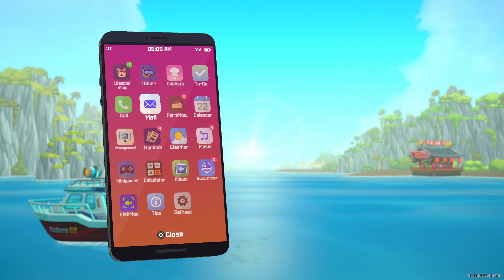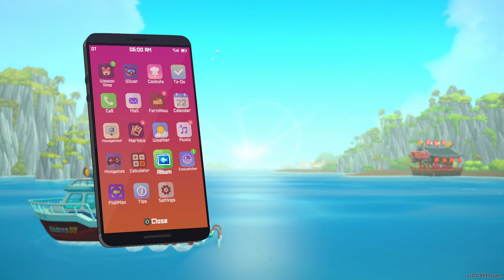DAVE THE DIVER (2023) Gameplay Walkthrough Part 18 - Glacial Labyrinth | FULL GAME | No commentary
Welcome to the Best Indie Gamer (aka BIG) YouTube channel!
Here, you can look forward to engaging challenges, helpful walkthroughs, and insightful playthroughs of the best indie games. Get ready to flex your gaming muscles and learn from the pros as I navigate our way around these ever-changing indie releases.
With so much to explore, you're sure to find something that you'll love! Join me for good times and an even better gaming experience.